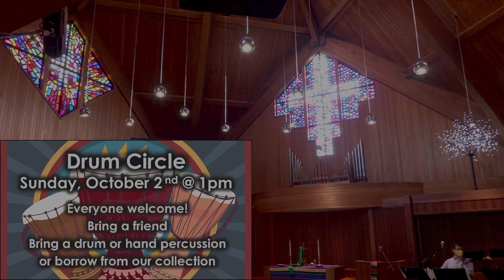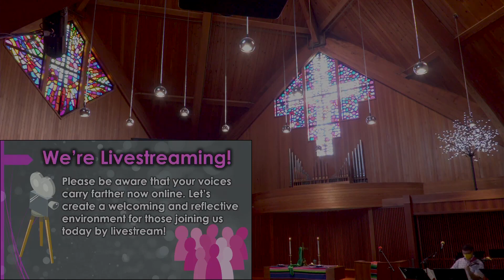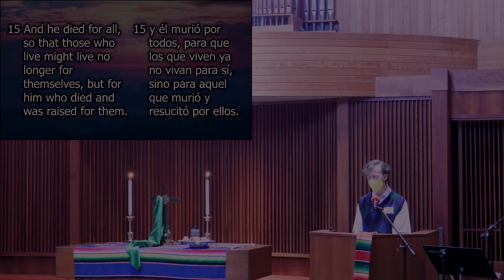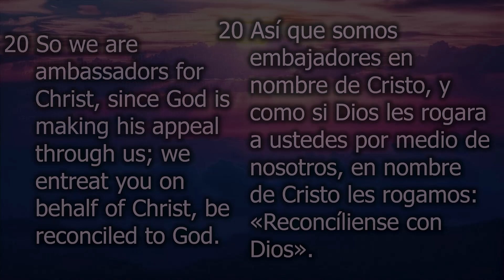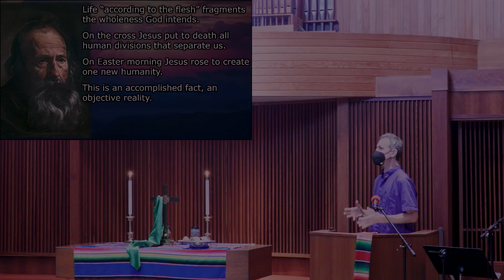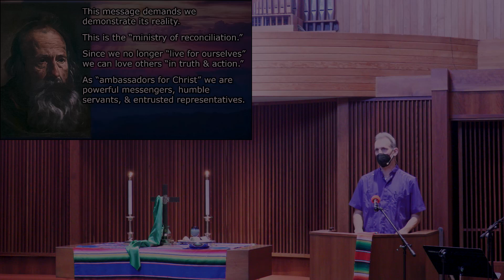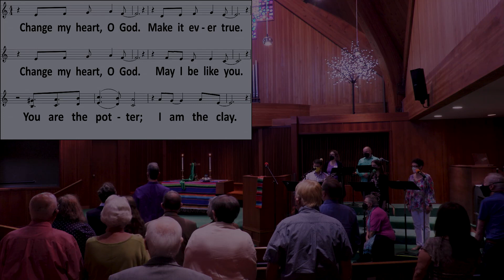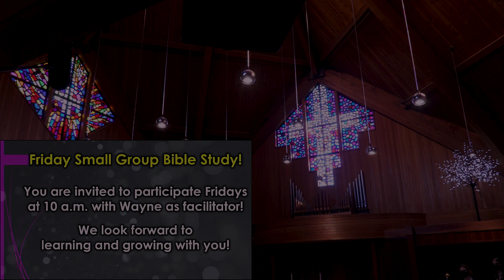MurrayHillsCC and Rio de Dios joint Sunday service on Sesptember 25th, 2022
Murray Hills Christian Church (Disciples of Christ) of Beaverton, Oregon is pleased to provide this recording of our joint Sunday service with the Rio de Dios church,  September 25th, 2022, for your enjoyment.

Murray Hills Christian Church licenses use of music by way of CCLI # 2037783